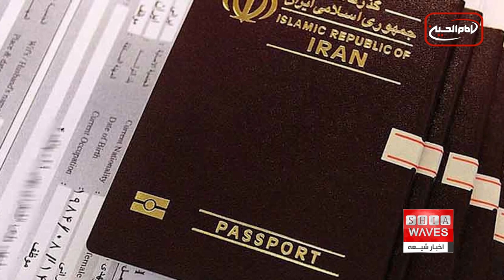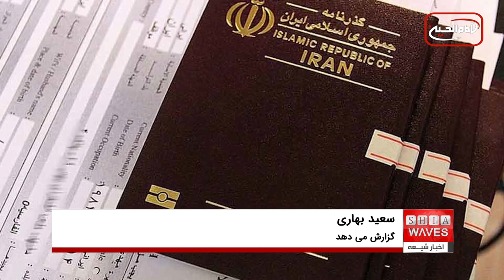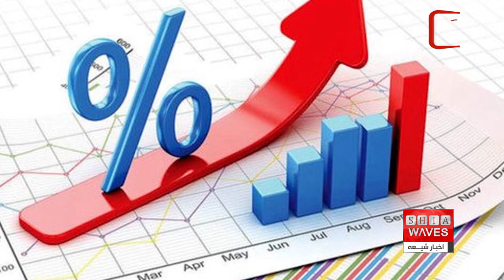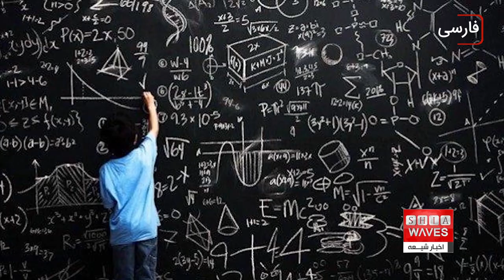قصه پر غصه مهاجرت نخبگان ایرانی به دیگر کشورها، مهاجرت تهدید یا فرصت؟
سعید بهاری گزارش می دهد
گفتگوی اخبار شیعه با سید احمد شمس، فعال و تحلیگر سیاسی از آنکارا

زمانی که شخصی بخش اعظمی از زندگی خود را در راه کسب علم و دانش صرف
کرده انتظار دارد در کنار گسترش فعالیت‌های علمی خود امکان کسب درآمد مطلوب نیز برای او فراهم باشد اما زمانی که فرد در تامین حداقل‌های زندگی مانند پرداخت اجاره منزل با مشکل مواجه باشد و یا موفق به داشتن شغل مناسبی در کشورش نباشد انتخابی جز مهاجرت برای او باقی نمی‌ماند.
طی سال های اخیر ایرانیان مهاجر زیادی در سطح عناوین مهم سیاسی اجتماعی در دیگر کشورها نقش آفرینی نموده اند که این امر می‌تواند از سویی تهدید و از سوی دیگر فرصت به شمار رود.
در تمام دنیا مهاجرت از یک کشور به مقصد دیگری یک روال عادی به شمار می‌رود، تمایل به زندگی در کشوری دیگر را میتوان یکی از حقوق اولیه بشر عنوان کرد؛ اما در عین حال مهاجرت نخبگان و نیروی کار متخصص به عنوان سرمایه‌ اقتصادی از یک کشور که آمار‌های نگران کننده‌ای داشته باشد را نمی‌توان یک امر معمول دانست.
ایران از جمله کشورهایی است که نیروهای جوان و نخبه فراوانی در آن وجود دارد؛ و مشکلات اقتصادی یکی از مواردی است که موجب شده طی سال‌های اخیر شاهد رشد مهاجرت نخبگان از این کشور باشیم.
آمار دریافتی از اداره ‌کل گذرنامه در بازه زمانی سال ۱۳۸۰ تا مرداد ۱۳۹۹ در مورد دانشجویان و رتبه‌های برتر کنکور تحلیل شد؛ این آمار نشان می‌داد ۱۵ تا ۳۷ % از رتبه‌های یک تا هزار آزمون سراسری، مشمولان بنیاد ملی نخبگان و المپیادی‌ها مهاجرت کرده‌اند.
نکته جالب توجه اینجاست که صحبت از مهاجرت در بین کودکان، نوجوانان و جوانان رواج پیدا کرده و علاوه بر نخبگان دارای مدارج بالا و یا کسانی که برای تحصیلات دانشگاهی به دیگر کشورها مهاجرت می کنند، طی سال های اخیر حتی از دوران دبیرستان، شاهد هستیم که سودای مهاجرت در سر می‌پرورانند.
خانواده‌های زیادی حاضرند سالانه ۱۷ هزار دلار یا بیشتر پرداخت کنند تا فرزند دانش‌ آموزشان در خارج از کشور تحصیل کند و مجبور نباشد به سربازی برود و کنکور بدهد.
محتوای کتب درسی و محدودیت‌هایی که آموزش‌ و پرورش بر کودکان تحمیل می‌کند، در کنار وخامت اوضاع سیاسی، اجتماعی و اقتصادی ایران از مهم‌ترین دلایل افزایش تمایل دانش‌آموزان به تحصیل خارج از این کشور است.
از سوی دیگر گرچه طی سال های اخیر درباره مهاجرت پزشکان مطالب زیادی منتشر شده، اما آنچه که به اندازه مهاجرت پزشکان مهم است و شاید کمتر مورد توجه قرار گرفته، مهاجرت گروه‌های پیراپزشکی خصوصا پرستاری است.
در ایران آمار مهاجرت پرستاران دقیق و شفاف نیست، اما محمد شریفی مقدم، دبیرکل خانه پرستار ایران می‌گوید: دست‌کم سالانه ۲۵۰۰ تا ۳۰۰۰ پرستار از این کشور مهاجرت می‌کنند.
علاوه بر اینها اخباری نیز دریافت شده که حکایت از آن دارد که اکثر رفوگرها، طراحان و بافندگان فرش دستباف ایران نیز مهاجرت کرده اند.
به دلیل ارزانی نیروی کار و شرایط ثابت بازار سرمایه گذاری در هندوستان، برخی از بازرگانان ایرانی هم سرمایه‌های خود را به این کشور برده و از طریق نیروی کار هندی اقدام به تولید و صادرات می کنند.
مدیران برخی شرکت هایی که کار مهاجرت انجام می‌دهند، اعلام کرده اند که در گذشته هفته ای ۳۰ تا ۴۰ درخواست برای مهاجرت داشته اند که از سوی افرادی با تخصص های بالا ارائه می شد اما در شرایط فعلی تعداد این درخواست‌ها برای این شرکت‌های معمولی به ۱۸۰ درخواست رسیده که نشان از افزایش میل به مهاجرت در ایران دارد و جالب است در میان متقاضیان مهاجرت از لوله کش تا کابینت‌ساز و آشپز و برق کار و آرایشگر نیز دیده می شوند.
این یعنی اگر تا دیروز فقط درس خوانده‌ها می خواستند از ایران بروند، امروز صاحبان حرفه نیز متقاضی مهاجرت هستند.
مهاجرت فعالان سیاسی، مدنی، دانشجویی و رسانه‌ای هم پس از روی کار آمدن محمود احمدی نژاد، در سال 84 آغاز و از سال 88 به این سو، پس از انتخابات بحث برانگیز ریاست جمهوری آن سال، شتاب بیشتری به خود گرفت، به گونه‌ای که بسیاری از نخبگان سیاسی و روزنامه نگاران ایرانی را به دلیل فشارهایی هم چون زندان و بسته شدن مطبوعات و رسانه‌ها و سانسور آن‌ها در داخل این کشور، و برخی دیگر از محدودیتها به کشورهای دیگری سوق داده است.
علاوه بر نقش آفرینی ایرانیان مهاجر در خارج از این کشور در فضاهای علمی و آکادمیک و اقتصادی دیگر کشورها، و عرض اندام به عنوان نخبه علمی و فعال اقتصادی که در دهه های گذشته نمونه های متعدد آن را شاهد بودیم، طی سال های اخیر، ایرانیان بسیاری در لایه های سیاسی اجتماعی دیگر کشورها هم نقش آفرینی نموده اند تا آنجا که شاهد حضور ایرانیان در سطح مشاغل مهمی هم چون عضو شورای شهر، شهردار، نماینده پارلمان، رئیس پارلمان، وزیر، دبیر کل حزب سیاسی و... هستیم، که همه اینها حکایت از استعداد شگرف ایرانیان دارد.
برخی از صاحب نظران، این رخدادها را این گونه تحلیل و تفسیر می کنند که اگر این نخبگان در داخل ایران بودند می توانستند تاثیر بیشتری برای پیشرفت و آبادانی این کشور داشته باشند اما در مقابل عده ای معتقدند چون این فرصت ها در داخل ایران چه به نخبگان و چه فعالان اقتصادی و هم‌چنین کنشگران سیاسی، اجتماعی و مدنی  فراهم نیست، چاره ای جز بروز این استعدادها در دیگر کشورها وجود ندارد.
مرگ نخبگان در خارج ایران هم نکته تکان دهنده بوده که این روزها با شنیدن خبر درگذشت تعداد قابل توجهی از آنها، این موضوع، بیشتر جلوه گر شده است.
بازیگران، نویسندگان، شعرا و اندیشمندان و صاحبنظران بنامی که خبر درگذشتشان بسیاری را در شوک فرو برد و داستانی که همچنان ادامه دارد….